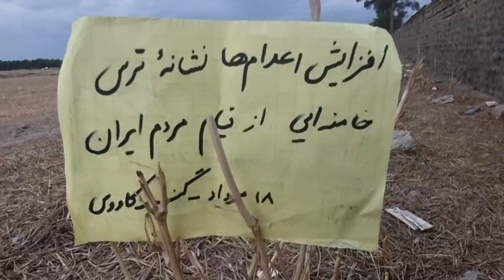وحدات المقاومة الإيرانية في گنبد کاووس تدين الإعدامات الجماعية في إيران